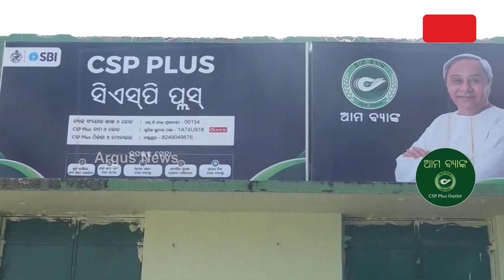Loka Kalyan : ଠିକରେ କାମ କରୁନି ରାଜ୍ୟ ସରକାରଙ୍କ 'ଆମ ବ୍ୟାଙ୍କ' ଯୋଜନା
ଠିକରେ କାମ କରୁନି ରାଜ୍ୟ ସରକାରଙ୍କ 'ଆମ ବ୍ୟାଙ୍କ' ଯୋଜନା